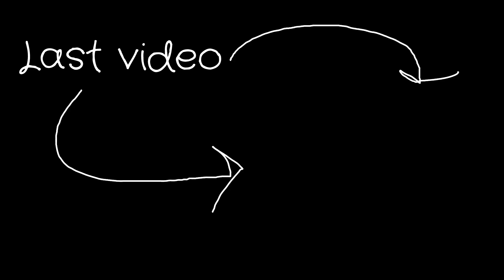Trucks Vs Low Tunnel - BeamNG.Drive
HELLO! In this video, trucks with merchandise try to drive through an undervalued tunnel, but because it is too small, they do not succeed. See what this leads to in my video!